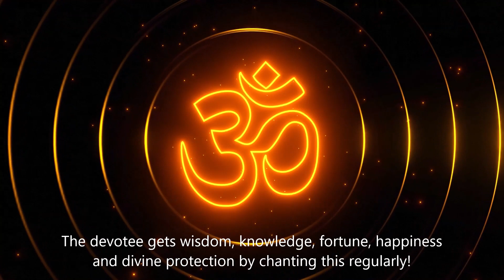"ॐ" Chanting | Deep Meditation and Spiritual Awakening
OM chanting is a powerful tool for activating specific sound vibration in the body, heart, and mind. It is often used in practice to calm and focus the mind, stabilize the flow of spiritual energy, and harmonize the five elements.

Sit quietly, close your eyes, and relax for 15 minutes every day to see the change.